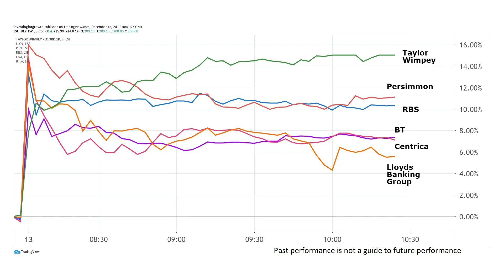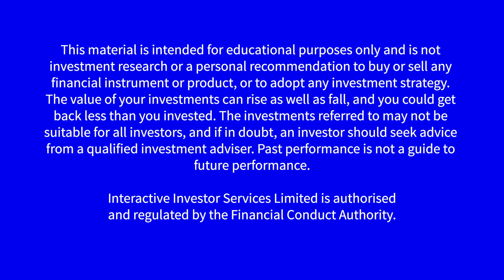General Election 2019: Results round-up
With the General Election result causing euphoria on financial markets, interactive investor’s head of equity strategy Lee Wild talks us through the implications of the Conservative’s overwhelming victory, which shares have reacted best, and worst, and what happens next.

Find out more at ii.co.uk/ethical-investing and ii.co.uk/ii-ace-30